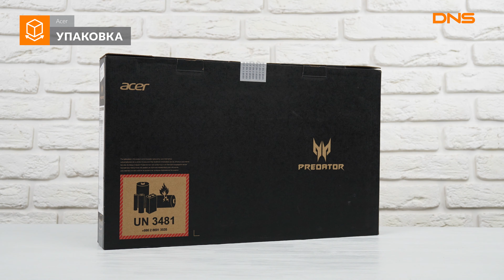Распаковка ноутбука Acer Predator Triton 300 / Unboxing Acer Predator Triton 300